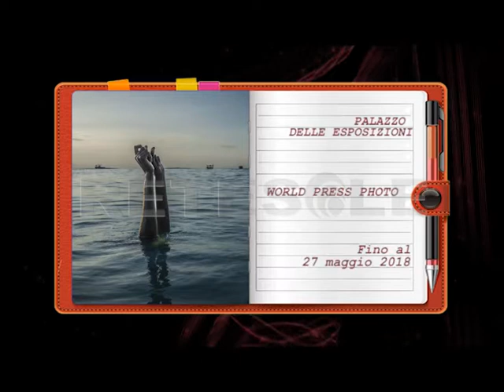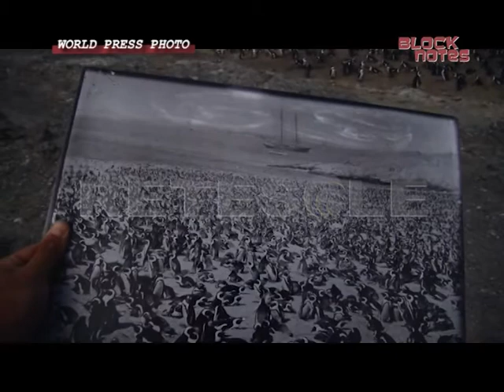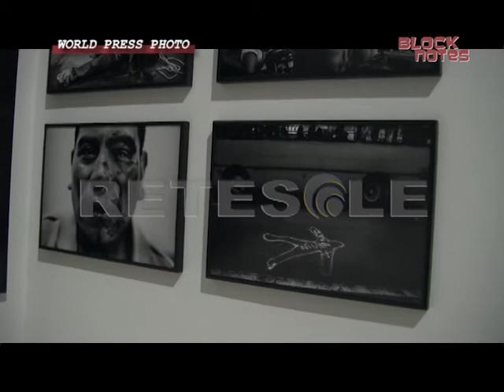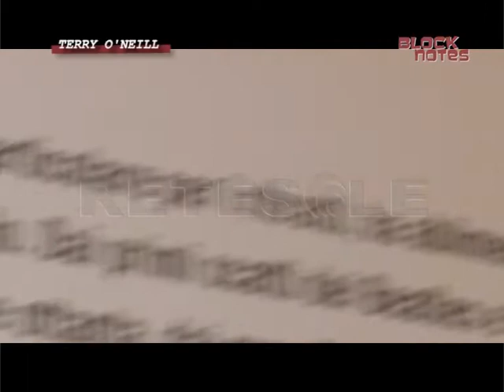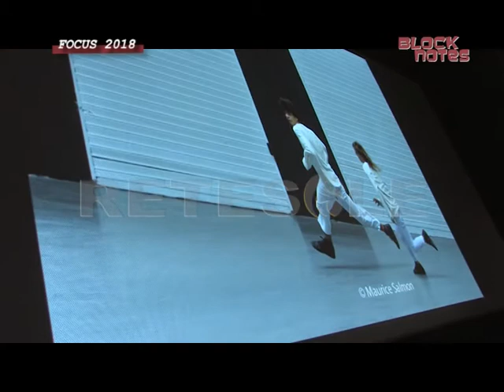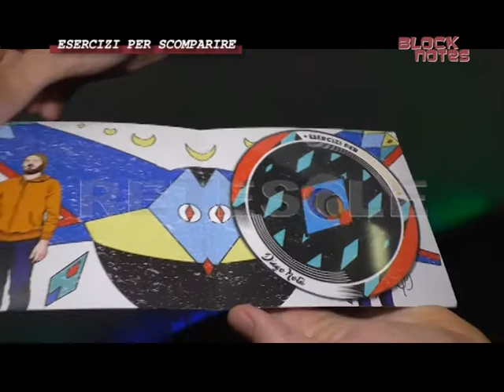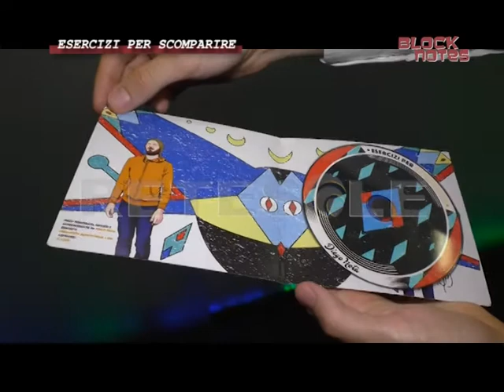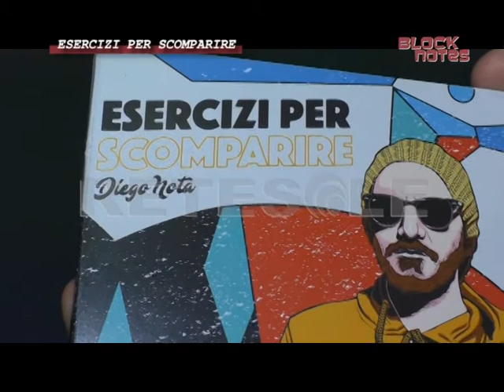RETESOLE BLOCK NOTES Cultura ed Eventi a Roma Puntata n° 33 (2^ Stagione)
La mostra dedicata all'ultima edizione del World Press Photo accolta al Palazzo delle Esposizioni, quella che rende omaggio al fotografo inglese Terry O'Neill visitabile al Complesso Monumentale del Vittoriano, il progetto Focus incentrato sulla danza, lo spettacolo "Rumors" in replica al Teatro Degli Audaci fino al 27 maggio e l'intervista al cantautore Diego Nota: ecco gli argomenti di questa nuova puntata di "Block Notes", format curato e condotto da Alessandro Basile che va in onda tutti i venerdì sul canale 87 del digitale terrestre a partire dalle ore 22.00.
Produzione Retesole.